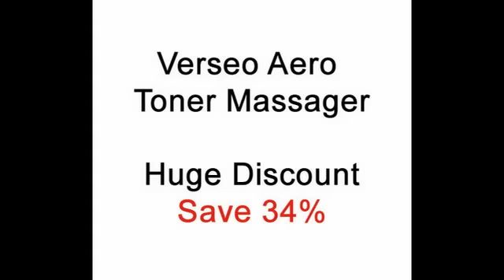Verseo Aero Toner Massager Discount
Save 34% on this great device.

Unwind and strengthen parts of your muscles via the simplest method using the stimulating aeroToner!

All-in-one Verseo AeroToner Massager gives a deep and relaxing massage while making an effort to boost blood flow and make muscles toned!